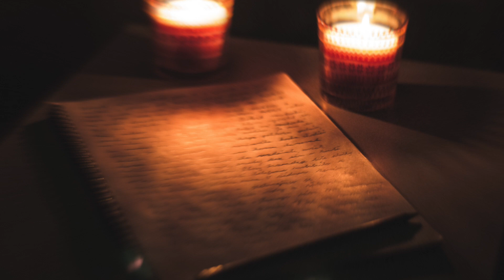Wolkenblau - Helfer Nummer 1 - Weihnachtslieder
Helfer Nummer 1 - Aus einer Wahren Geschichte.

Ein sehr Besinnliches Lied zur Weihnachtszeit.

Auf allen Download & Streaming Portalen erhältlich.